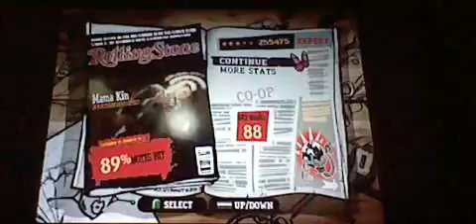Guitar Hero Aerosmith Co-op Mama Kin